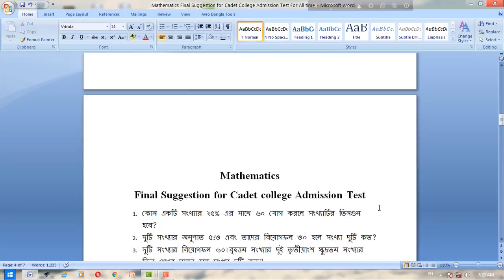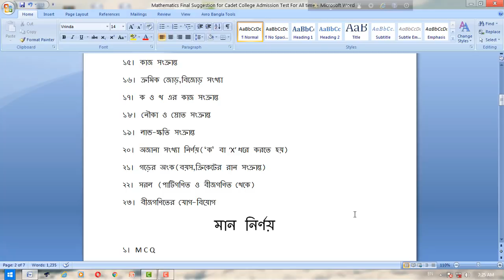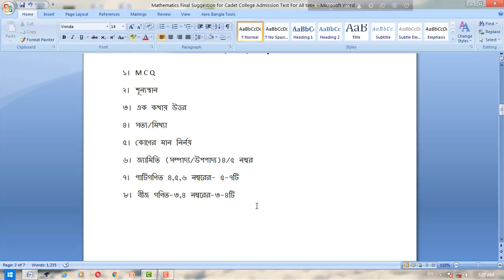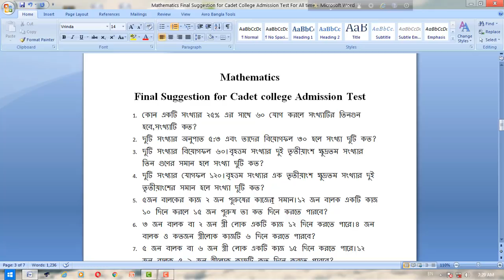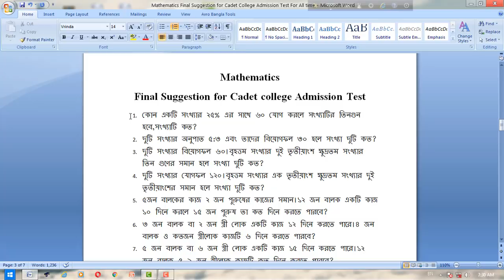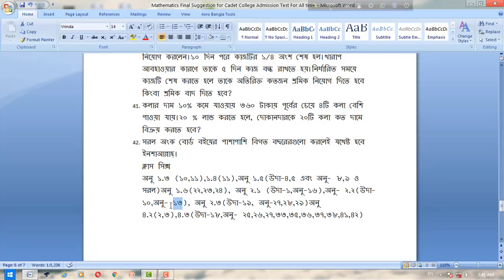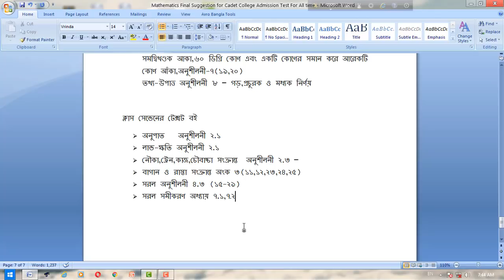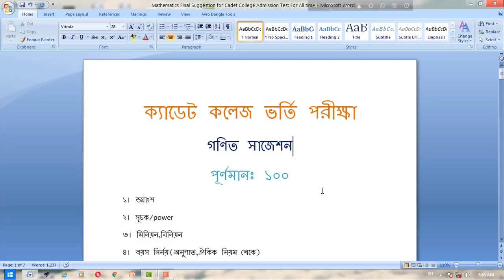Mathematics Final Suggestion For Cadet College Admission Test